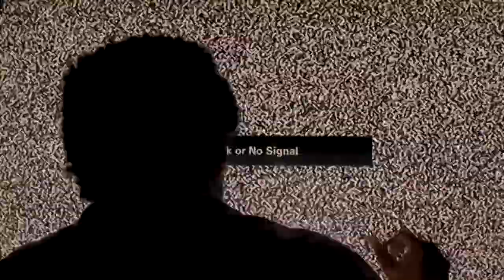John Horton Jr. Film Reel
My name is John Horton Jr. This is my reel of my film work that I have done at my time at Rowan University.